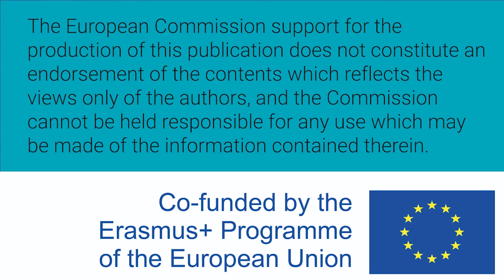Women W-STEM: Florence Naillat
Florence Naillat es francesa e investigador senior en la Universidad de Oulu. Es master en Genética. Es Doctora en Biología del Desarrollo. Investiga sobre infertilidad femenina.

Florence Naillat on ranskalainen ja vanhempi tutkija Oulun yliopistossa. Hän on mestari genetiikassa. Hän on tohtori kehitysbiologiassa. Tutki naisten hedelmättömyyttä.

Florence Naillat is French and a senior researcher at the University of Oulu. He is a master in Genetics. She is a PhD in Developmental Biology. Research female infertility.

Content produced by Oulu University OULU as part of the W-STEM project.